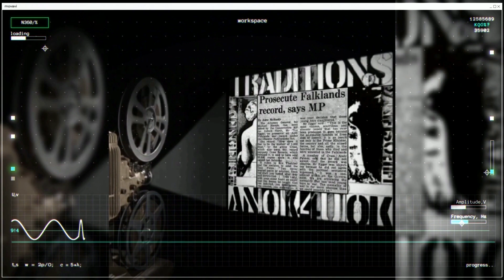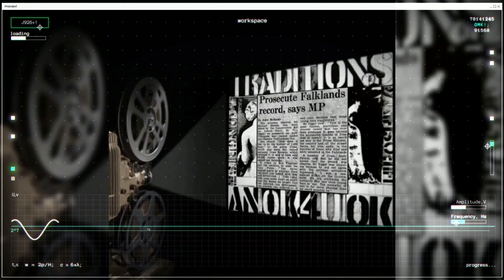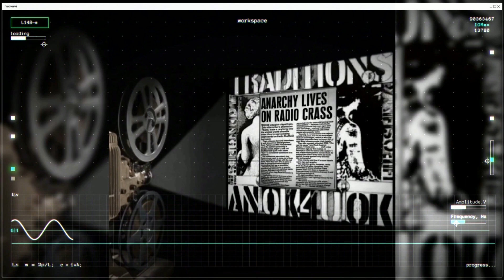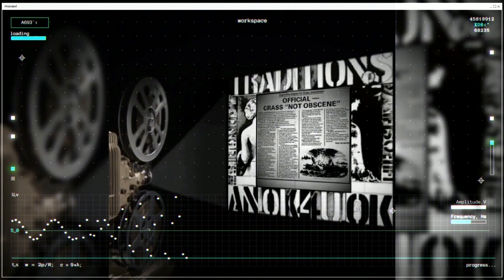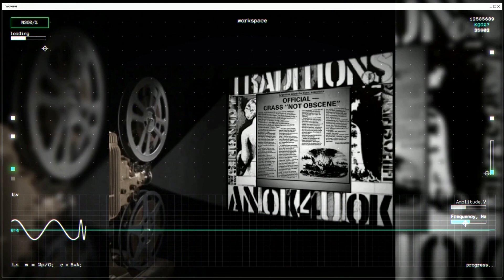Crass : Eggar in Your Face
1983 LBC Radio interview with Andy Palmer, Pete Wright & Conservative MP Tim Eggar regarding the single 'How Does it Feel?' 📻 🎧